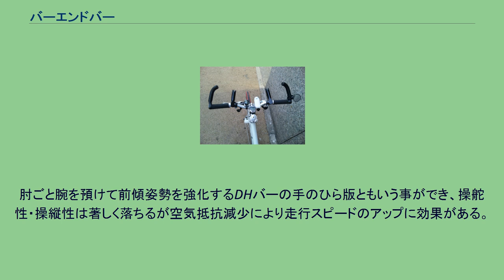バーエンドバー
バーエンドバーとバーセンターバーを取り付けたとんぼハンドルの例。
バーエンドバー は自転車の部品の一つ。
ストレートハンドルやとんぼハンドルの末端に取り付けることにより、その欠点を補うものである。
ストレートハンドルは非常に強力なグリップ力を発揮する事ができるが、人間の手首はそもそも体の前にある水平の棒を握るのに適していない。
また、動作が単調になりがちな長時間のツーリングでは、ハンドルの握り位置が1パターンしかないことが手首及び腕の疲労につながる。
この欠点を補うための金属(カーボン製品もある)のバーがバーエンドバーであり、まっすぐなものから婉曲したもの、60mm程度のものから120mmを越えるものなど様々な形態がある。
前述のように、肩幅のラインと垂直になっているバーエンドバーを握ることは手首・腕の疲労を抑えることができる。
ハンドルの両端にやや上向きの角度で取り付けるため、登坂やダンシングの際に上半身の力を込めやすくなる。
右折・左折の際にバーエンドに手を置いておくことにより、いざという時のカウンター(車体の引き起こし)動作が容易になる。
フック状のものがハンドルの端にあることにより、集団走行の際に危険が発生しやすいという意見がある。
このためフラットバーでの参加が許可されていないレースや集団走行会でも使用を禁止される事がある。
2005年頃より、バーエンドバーをハンドルの末端ではなくハンドルの中心付近につけることが日本の一部フラットバー乗りの間で見られる。
これは「バーセンターバー」「触角バー」(昆虫の触角に似た見ためのため)と呼ばれることが多い。
肘ごと腕を預けて前傾姿勢を強化するDHバーの手のひら版ともいう事ができ、操舵性・操縦性は著しく落ちるが空気抵抗減少により走行スピードのアップに効果がある。